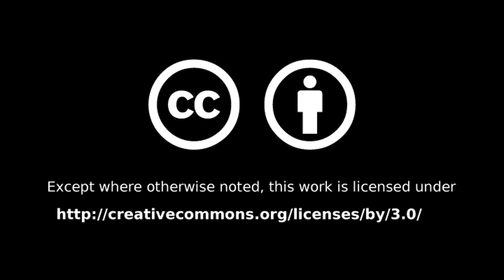#050 - Ruel NYC - Travel Series (E)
This week I was very fortunate to be able to attend Ruel's first ever concert in New York, as part of his first world wide tour - Enjoy!

Unfortunately the lighting conditions in the venue were really bad, and I'm not experienced enough to compensate. My apologies!

But Ruel is worth watching even in low light!

Weekly Updates (almost) every Sunday